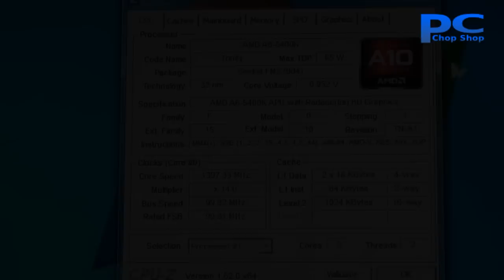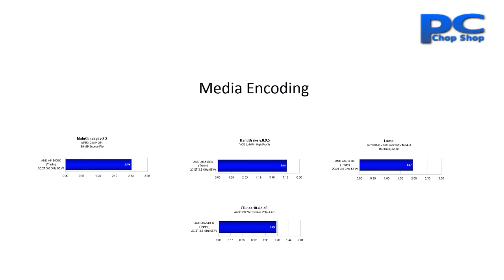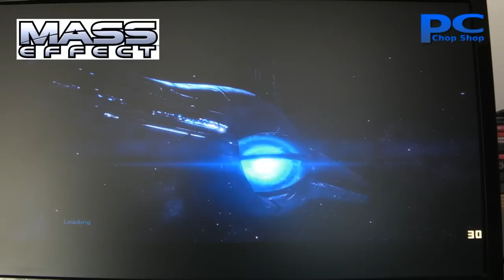PC Chop Shop Trinity Intro - Gaming konfiguracija za 220€